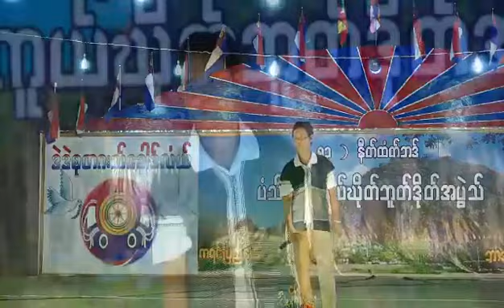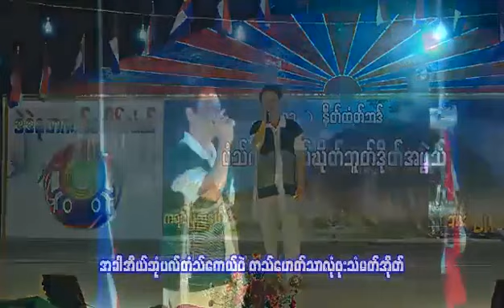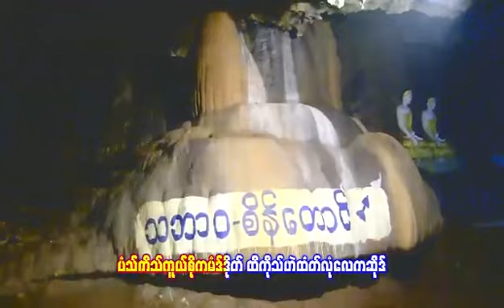karen music new 2020 sawseewar စံရီ၀ါ ပံသ္ကီသ္ကူယ္စိုကမံဒ္ဒိုတ္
ကညံထာ karen music ပံသ္ကီသ္ဘူတ္ ထာ